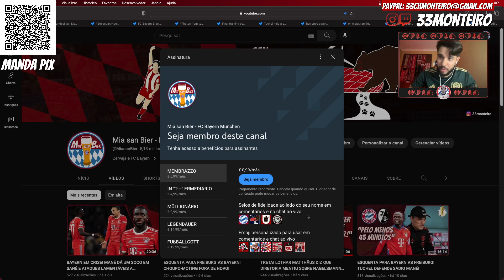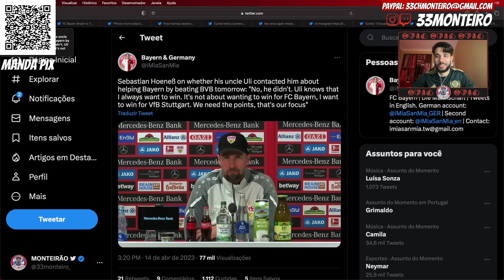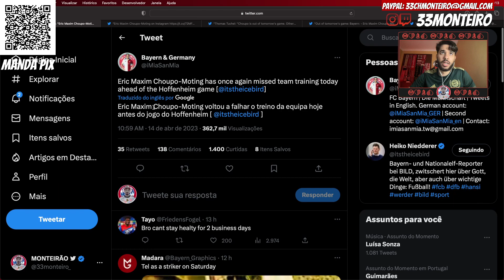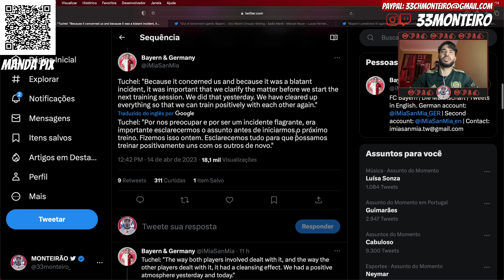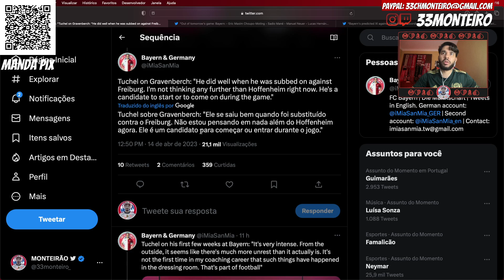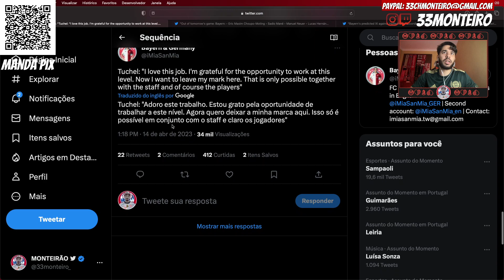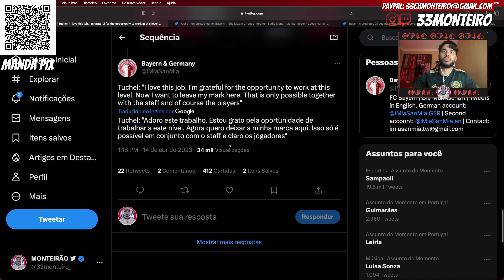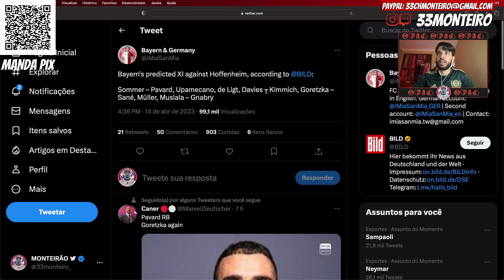ESQUENTA PARA BAYERN VS HOFFENHEIM! MANÉ SUSPENSO POR MÁ CONDUTA E CHOUPO-MOTING FORA POR LESÃO!